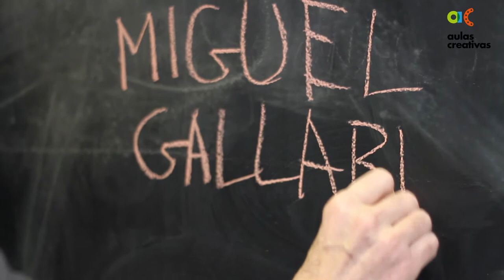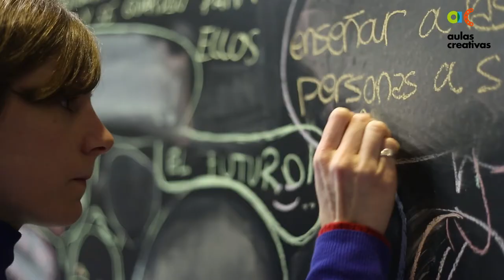Foro sobre educación inclusiva con Miguel Gallardo (Trailer)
Trailer del foro sobre Educación Inclusiva y Discapacidad realizado en febrero de 2013 en Madrid, en el marco del proyecto Aulas Creativas. Espacio dinamizado por Miguel Gallardo. Participantes: Sara Benito Nieto, Eva Echeandia Ajamil, Manuel Ibañez Izquierdo, Ana Álvarez Moreno, Mar Merinero Santos, Sara Ruiz Cubas, María Gómez Carrillo de Castro, Maria del Carmen Díaz Lozano, Ana González Sánchez, Rosa María Martínez Estrada, David Parraga Martínez, Irene López Franco, Griselle Alanis Morales, Marta Gallardo Regidor y Silvia de Francisco.

Música bajo licencia Creative Commons. Slow Down de Greg Gibbs.